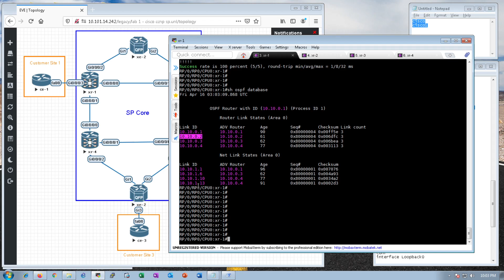3 - spcor - 350-501 - ospfv2 in ios-xr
Basic OSPFv2 in a Single Area configured in IOS-XR